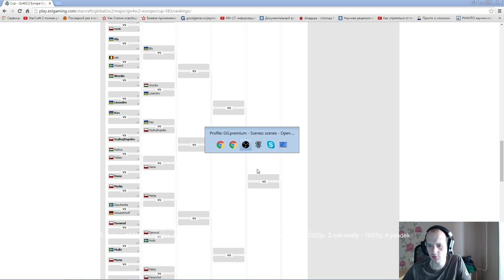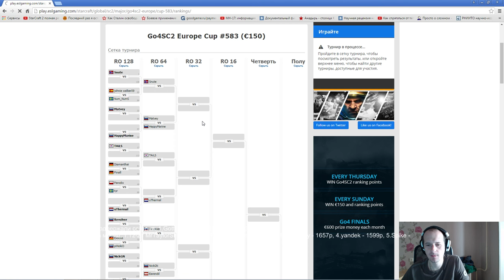Go4sc2 #583 (19.06.2016) Pomi